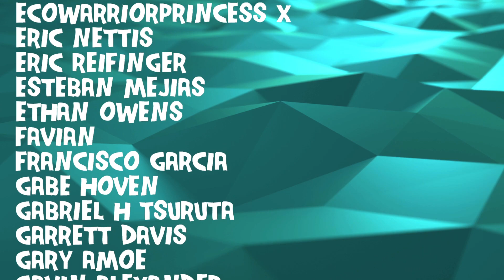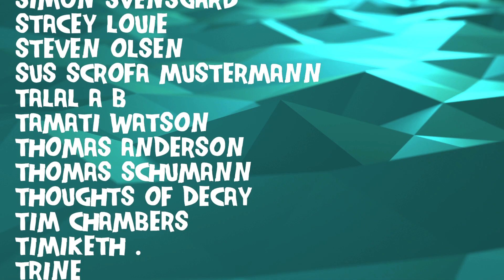Composer/Musician Reacts to FLESHGOD APOCALYPSE - The Forsaking (REACTION!!!)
Bryan reacts to and talks about his thoughts on FLESHGOD APOCALYPSE - The Forsaking (OFFICIAL MUSIC VIDEO)